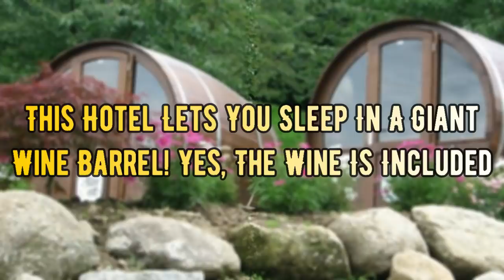This Hotel Lets You Sleep In A Giant Wine Barrel! Yes, The Wine Is Included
Do you love wine so much that you would actually sleep in a wine barrel? If so, now you can! There is a hotel in Germany that lets you sleep in actual giant wine barrels. They were once used to make wine, but now they hold a bed and a bathroom!

►Image credits:
Image: Quaint Walkway To Your Bedroom | Credit: schlafen-im-weinfass.de
Image: Rhine valley